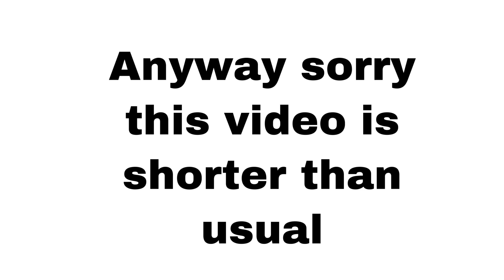OH SNAP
sorry the video is short but there are SO MANY neck snaps honestlyyyy